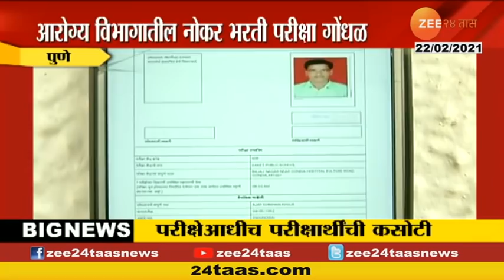Health Department Examination | आरोग्य विभागातील नोकर भरती परीक्षा गोंधळ | Exam Schedule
Pune | Health Department | Recruitment People In Confusion Of Exam Schedule